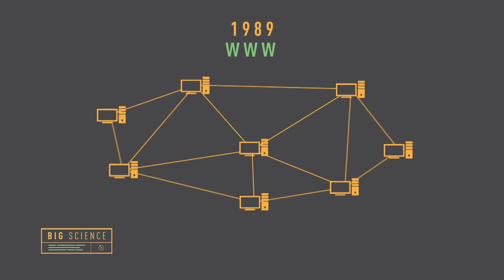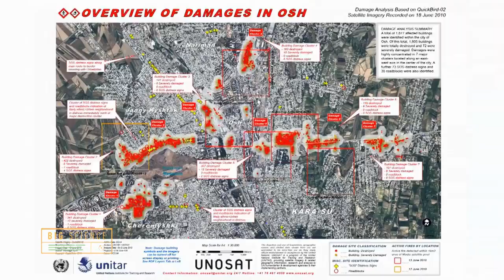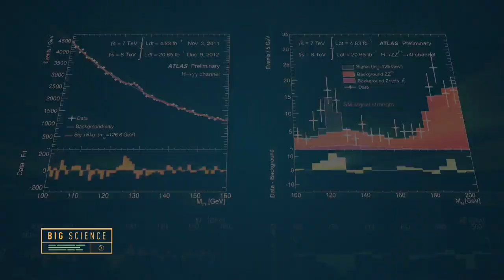BIG SCIENCE - "BIG DATA"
Experiments at CERN generate colossal amounts of data. The Data Centre stores it, and sends it around the world for analysis.

Animated video extracted from the BIG SCIENCE TV show.
Co-produced by RTS, ARTE and CERN.
Video credit: RTS, ARTE GEIE and CERN
Les expériences du CERN produisent des quantités astronomiques de données, qui sont stockées et envoyées dans le monde entier par le Centre de Calcul.

Vidéo extraite de l'émission BIG SCIENCE
Co-production RTS, ARTE et CERN
Crédits vidéo : RTS, ARTE GEIE et CERN